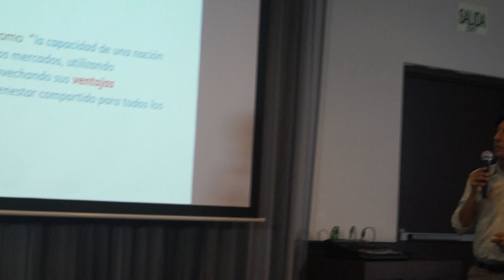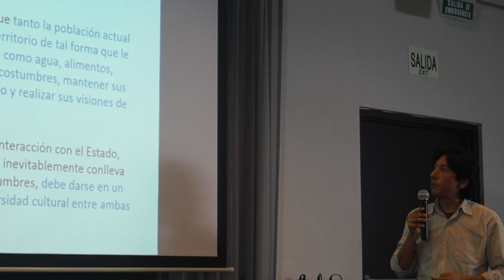Ciro Salazar DAR